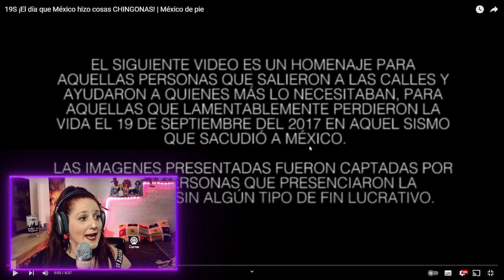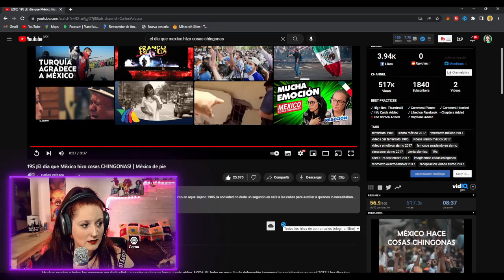Española reacciona a EL DIA QUE MEXICO HIZO COSAS CHINGONAS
En este emocionante vídeo, una española reacciona al episodio 'El día que México hizo cosas chingonas'. Descubre las sorprendentes hazañas que logró México en este día histórico y acompaña a nuestra protagonista mientras descubre la cultura y la historia de este fascinante país. Si te interesa conocer más sobre México y sus logros, no puedes perderte esta reacción en vivo. ¡Haz clic ahora y disfruta del video!